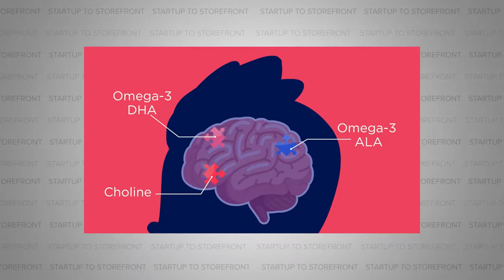Healthy Snacks with the Ultimate Brain Squeeze - Brainiac Foods (Full Episode)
Parents will always want what’s best for their children. Many go to great lengths to give their child just the tiniest leg up if that will mean success down the line. Whether that be after-school tutoring, private music lessons, or waking up at 5am on a Saturday morning to drive your kid to practice, it’s not difficult to find examples of parents making their child’s development a priority. But what about that child’s nutrition? Our guest today is Mark Brooks, co-founder of Brainiac Foods. Mark, together with his co-founder Jonathan Wolfson, found that certain nutrients were essential to early brain development; notably choline and omega-3. The problem is, it’s not always easy to get your child to ingest foods that contain these nutrients. So the two founders decided to put a twist on a product that was already a hit in school lunchboxes: yogurt. By adding choline and omega-3 to yogurt they were able to support early-childhood brain development without asking parents (or kids) to sacrifice taste for growth.

So listen in as we cover everything from why they’re not trying to be the #1 applesauce company, why food is the first line of defense when it comes to healthcare, and why it’s not nutritious if it’s not eaten.

⏱️ Timecodes:
00:00 Intro to Brainiac Foods
1:21 What made you want to start Brainiac Foods?
3:38 Was the solution always Omega-3s?
4:47 Where does Omega-3 naturally occur?
6:49 What was your first product?
9:22 Who is the decision-maker in the family?
11:17 What do kids like the most?
13:14 Does vitamin delivery matter?
15:12 How did you decide on the price point?
16:37 Is your goal to get into schools?
17:38 What are the obstacles?
19:24 How do you market to kids?
22:02 Do you ever have to calm yourself down
22:54 How many products do you have?
24:10 How does the peanut butter and almond milk come?
24:36 Do you worry about competition?
24:50 Who are the big players in the yogurt space?
25:07 Has anyone tried to add Omega-3s to apple sauce as well?
26:01 From Brainiac Kids to Brainiac Foods.  Why the rebrand?
27:17 Do you have any surprising consumer data?
29:21 The Joe Rogan Effect
30:38 Things are about to take off
31:59 How long is your commitment?
34:18 What's the next big venture?
34:50 What is Expo West like?
38:15 The downsides of conferences
38:42 How do you pull people in at conferences?
40:13 The goal is to feed families right